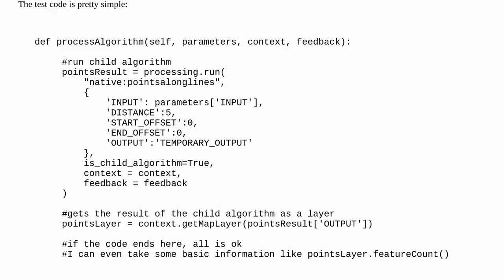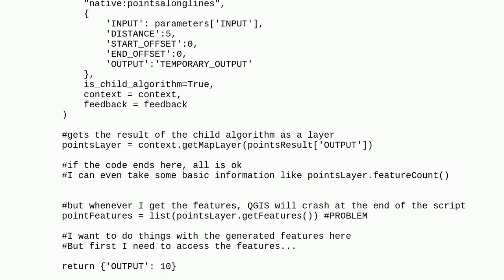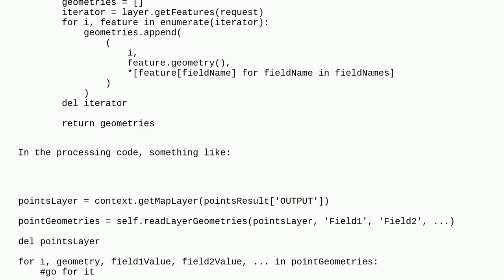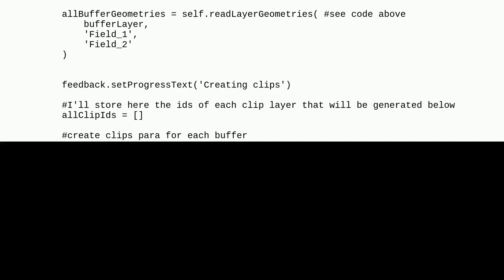Gis: QGIS Script - Use the results of a child algorithm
QGIS Script - Use the results of a child algorithm

A special thanks goes out to the community

  pyqgis qgis-3